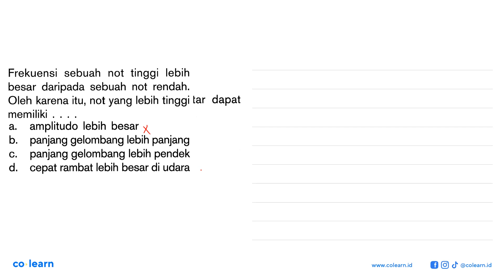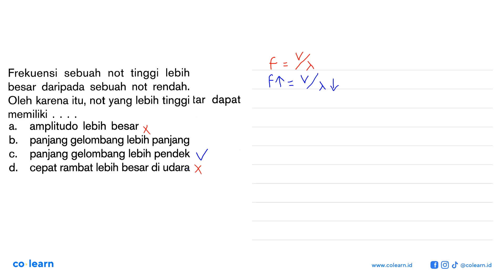Frekuensi sebuah not tinggi lebih besar daripada sebuah not rendah; itu, not yang lebih tinggi t...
Frekuensi sebuah not  tinggi lebih besar daripada sebuah not rendah; itu, not yang lebih tinggi tar dapat Oleh karena memiliki amplitudo lebih besar a panjang gelombang lebih panjang b- panjang gelombang lebih pendek C. cepat rambat lebih besar di udara d_

Topik atau Materi: Getaran (Amplitudo, Frekuensi, Periode) - Getaran dan Gelombang - Gelombang Mekanik - Fisika Kelas 8 SMP - K-13 Revisi

00:00 : Bedah Soal
01:00 : Konsep, rumus dan pengertian Getaran (Amplitudo, Frekuensi, Periode)
01:18 : Langkah penyelesaian soal
01:10 : Jawaban akhir
01:40 : Penutup